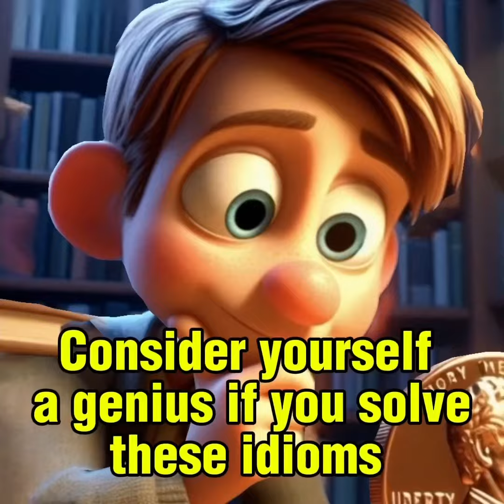Laugh Out Loud: Guess the Idiom from Our Crazy Cartoons! 😂🖍️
Ready for a riot of giggles and guesses? Our crazy cartoons are hiding popular idioms, and it’s up to you to figure them out! Can you guess them all before bursting into laughter?

A compilation of fun riddles, sayings, proverbs, idioms, expressions and phrases that will help you to learnenglish and improve your education and english language skills. Discover the Einstein in you.

The idiom "a penny for your thoughts" is a way of asking someone what they are thinking about. It is used to invite someone to share their thoughts or opinions, especially if they appear to be deep in contemplation or unusually quiet. The phrase implies a polite curiosity about another person's musings and often carries a sense of encouragement for them to open up. Although the idiom refers to offering a penny, it is not meant literally but rather as a symbolic gesture indicating interest in the person's thoughts.

The idiom "on cloud nine" means to be extremely happy or elated. When someone says they are "on cloud nine," they are expressing that they are in a state of great joy or satisfaction, often due to a particular event or achievement. The phrase conveys a sense of floating high above the ground in happiness, akin to being on a metaphorical cloud. The origin of the term is somewhat unclear, but it has been used since the mid-20th century to describe a heightened state of bliss or contentment.

The idiom "leave no stone unturned" means to make every possible effort to achieve something or to search thoroughly in order to find something. It suggests a meticulous and exhaustive approach, where no potential option or opportunity is overlooked. The phrase originates from an ancient Greek legend about a general who, after losing a battle, was advised by the Oracle of Delphi to search under every stone for a hidden treasure, indicating a thorough and comprehensive search.

The idiom "running like the wind" means to run very fast, with great speed and agility. It evokes the image of the wind's swift and effortless movement, suggesting that the person running is moving quickly and smoothly, almost as if propelled by the wind itself. This phrase is often used to describe someone who is exceptionally fast or who is moving with great urgency.

The idiom "like riding a bicycle" means that once you have learned how to do something, you never forget it, even if you haven't done it for a long time. It suggests that certain skills, particularly those involving physical coordination or muscle memory, become ingrained and can be easily recalled and performed without much practice or effort. The phrase is often used to reassure someone that they will easily pick up an activity again after a break.

The idiom "a fish out of water" refers to someone who feels uncomfortable, awkward, or out of place in a particular situation or environment. It draws on the image of a fish taken out of its natural aquatic habitat, where it is unable to function properly. This expression highlights the sense of unease or displacement a person might feel when they are not in their usual or familiar surroundings.

The idiom "the pen is mightier than the sword" means that writing, communication, and ideas have more influence and power to bring about change than violence or force. It suggests that the impact of words and the dissemination of knowledge and ideas can achieve more significant and lasting results than physical actions or military power. This phrase emphasizes the power of persuasion, education, and diplomacy over aggression and conflict.

The idiom "under the weather" means feeling unwell or slightly ill. When someone says they are "under the weather," they are usually experiencing symptoms such as fatigue, a headache, or a minor cold. The phrase suggests that the person is not in their usual state of health and may be feeling somewhat subdued or out of sorts as a result.

The idiom "the ball is in your court" means that it is now your turn to make a decision or take action in a situation. It comes from sports like tennis, where the player who receives the ball must then hit it back to continue the game. In a broader context, saying "the ball is in your court" indicates that the responsibility or initiative to proceed rests with you, and others are waiting for your response or action before proceeding further.

The idiom "jump on the bandwagon" means to join or support a popular trend or movement, often without much consideration or critical thinking. It implies following the crowd or going along with something because it is popular or fashionable at the moment. The phrase originates from the literal action of people jumping onto the wagon that carries a band during a parade or celebration, symbolizing joining a group or cause already in motion.